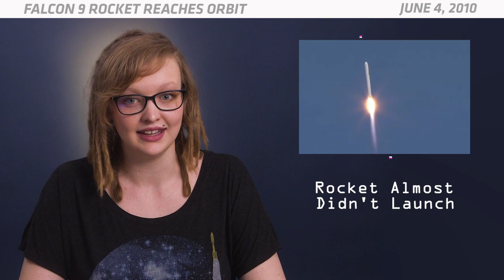OTD in Space – June 4: Falcon 9 Rocket Reaches Orbit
On June 4, 2010, the first Falcon 9 rocket built by SpaceX blasted off from Cape Canaveral on its maiden voyage and reached orbit. Space Exploration Technologies, or SpaceX, was founded by billionaire Elon Musk, an internet entrepreneur who co-founded PayPal and leads Tesla Motors. The rocket almost didn't leave that day. It came close to the end of its 4-hour launch window because of an issue with the Flight Termination System. But it was able to successfully launch and officially began its $1.6 billion contract with NASA to deliver 20 tons of cargo to the ISS over 12 Dragon flights through 2016. The rocket carried a prototype Dragon spacecraft designed for cargo trips to the International Space Station. SpaceX began official NASA delivery flights with Dragon and Falcon 9 at the end of 2010.